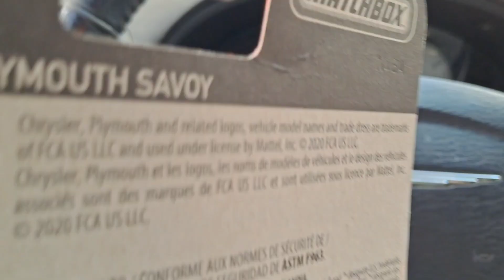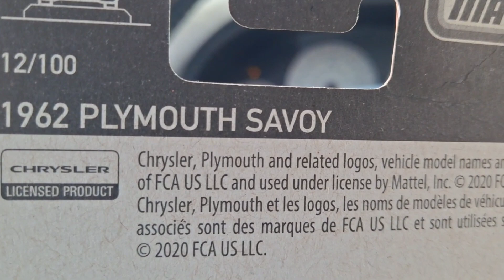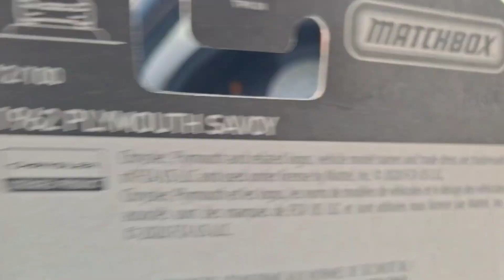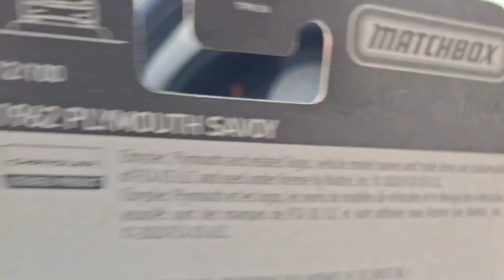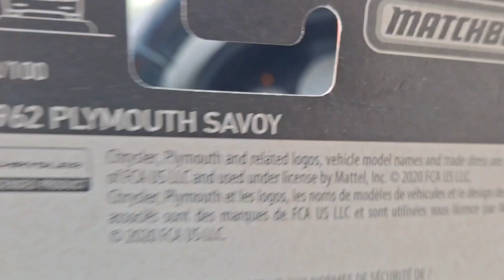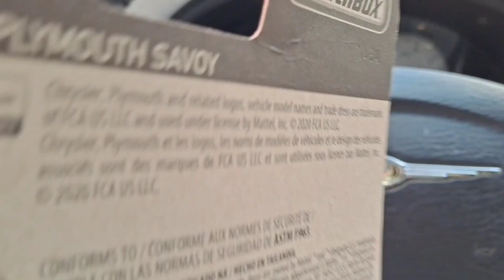1962 PLYMOUTH SAVOY by Matchbox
Lost Files of 2021